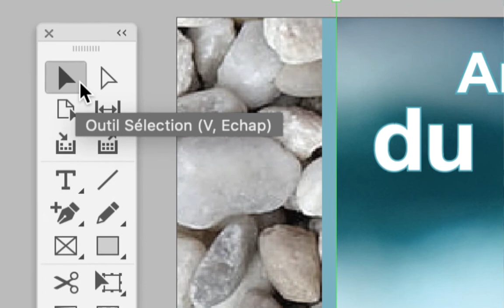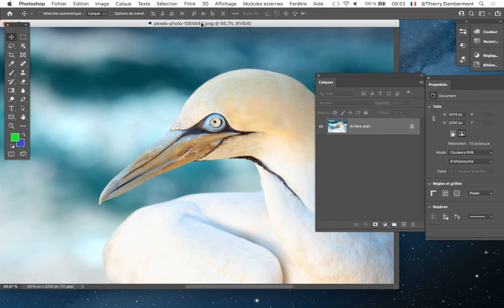part 134 de 184 un cours par Thierry Dambermont pour bien débuter Adobe InDesign en peu de temps